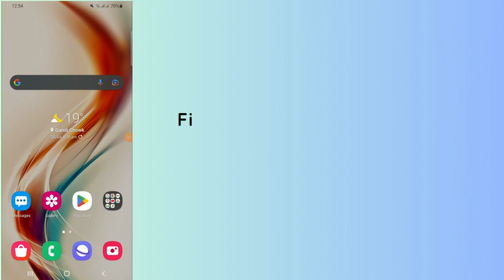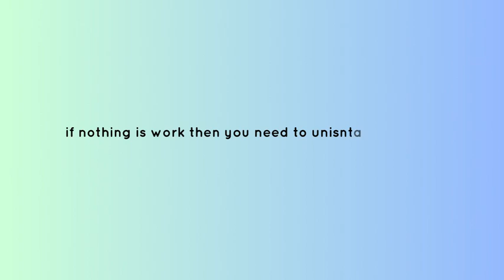How to fix viki app not working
In this video, you will learn why the viki app not working and how to fix it.